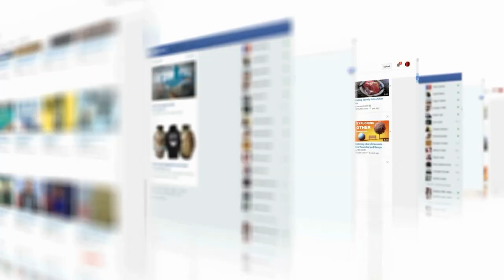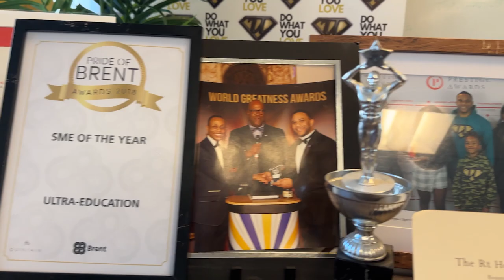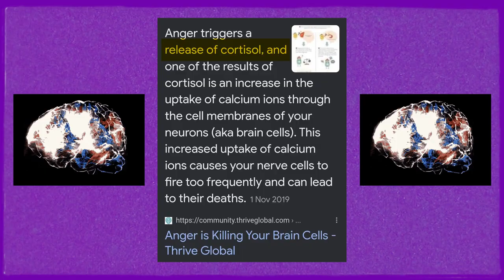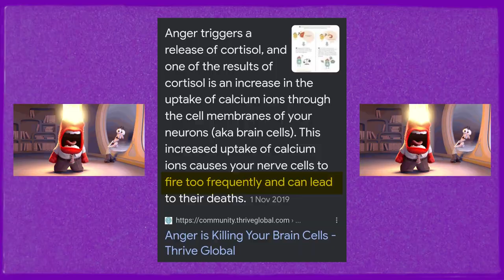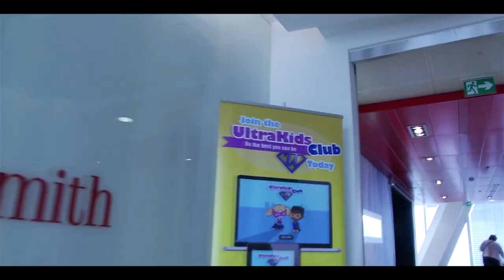Skip 20 Years of Pain: How I Achieved Fulfilment In Business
🔥 Join me on a transformative journey in this video as I share my personal path to true fulfilment. 🌟

Today I'll reveal three powerful strategies that reshaped my life as an entrepreneur. First, taking responsibility for your actions and realising success or failure is in your hands. Second, maintaining balance in the face of both success and failure through equanimity. Finally, deliberately seeking discomfort to grow and evolve.

Join me for an eye-opening video that challenges your views on success and fulfilment. Share your experiences in the comments. Let's embark on this transformative journey together! 🔥✨

Ultra and Out 😉.

SUPPORT

Support Ultra’s mission to teach entrepreneurship to disadvantaged children and young people

BUY PRODUCTS & SERVICES FROM YOUNG ENTREPRENEURS
- The world’s first marketplace for young entrepreneurs powered by kidpreneurs doing what they love

Neon Sign

GEAR/TOOLS

SOCIALS

AWARDS

2. NATIONAL DIVERSITY AWARDS
3. NATWEST SOCIAL ENTERPRISE AWARDS
4. NATIONAL BUSINESS AWARDS
5. NATIONAL MENTORING AWARDS
6. THIRD SECTOR AWARDS
7. GLOBAL GOOD AWARDS
8. PRESTIGE AWARDS 2020
9. POTENTIAL UNLOCKED AWARDS
10. BLACK CULTURAL ARCHIVES 40X40 FUTURE LEADERS
11. THE BRITISH CITIZEN AWARD

20 Years of Pain - The Price I Paid for Fulfilment - Julian Hall